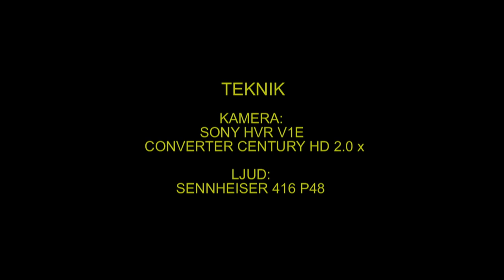ORTOLANSPARV Ortolan Bunting (Emberiza hortulana) Klipp - 1196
Ortolansparv. Västmanland 15-Maj 2013, Ortolan Bunting in Sweden,  AROS FILM Fotograf: Gunnar Fernqvist.